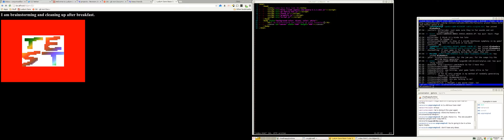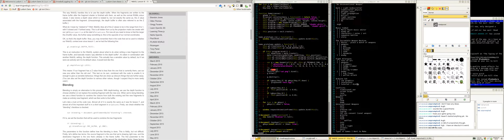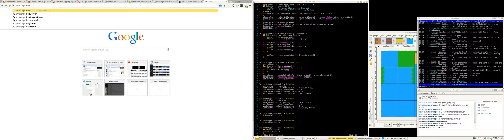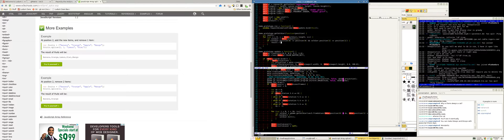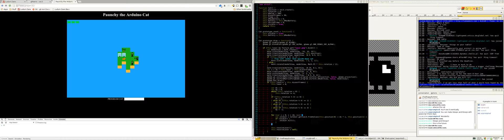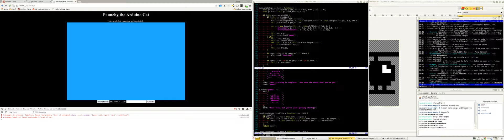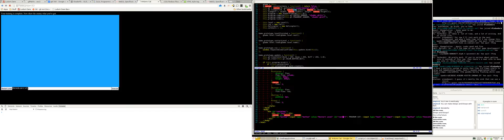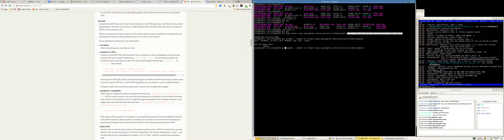Arduino Cat LDJAM Compo32 Time Lapse